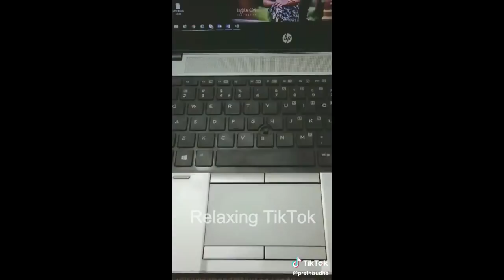Tamil Couples - Husband & Wife Part 3 | கணவன் மனைவி Latest Tamil Videos